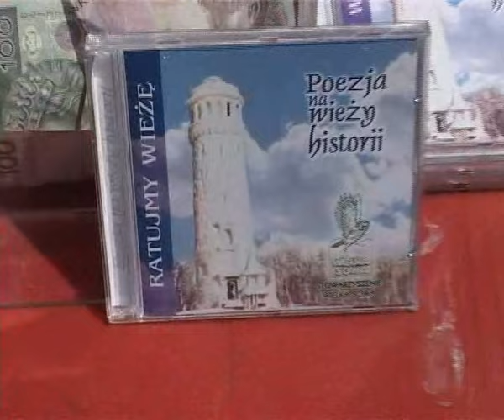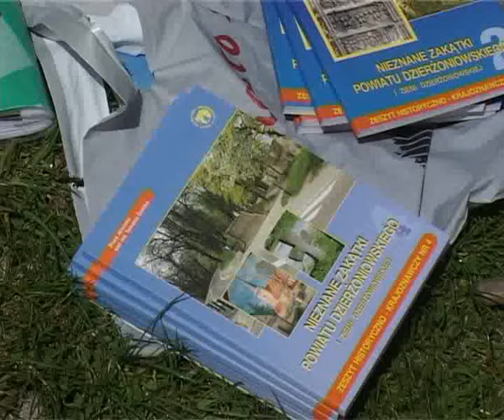IV Zlot na Wielkiej Sowie 2003 rok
Warto sobie przypomnieć jak wyglądała wieża widokowa na Wielkiej Sowie 21 lat temu, jeszcze przed wejściem Polski do Unii Europejskiej.